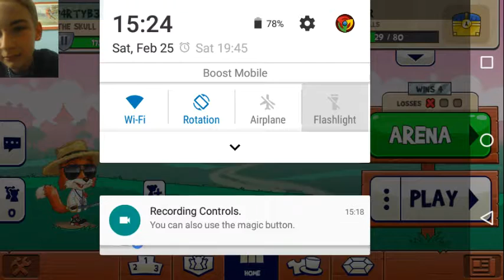A Crappy Finish - Fun Run Arena #4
We finish up our run in Arena Mode, and it's not a good ending. Also we are going to do some more stuff in the future just to let you know. Tomorrow we may do friend battle or clan battle, if we can't get stuff set up for that, we'll resort to another Turbo Dismount episode.